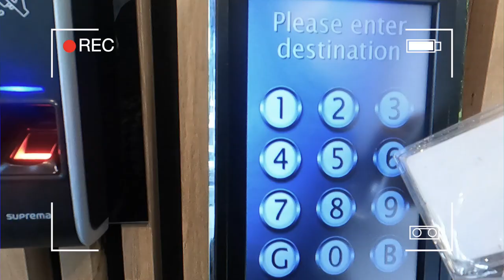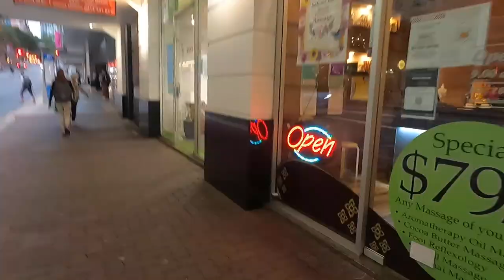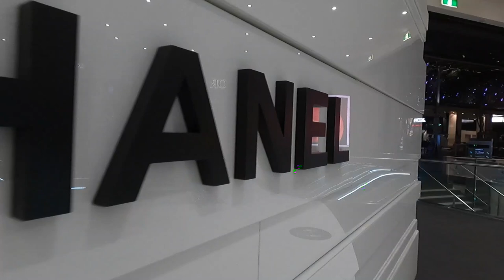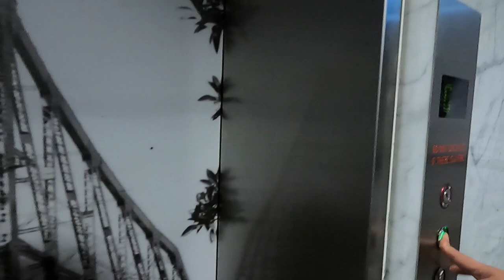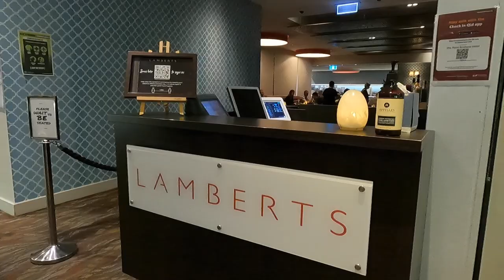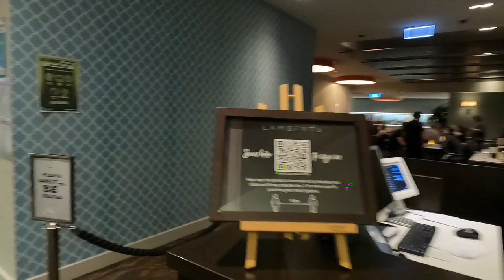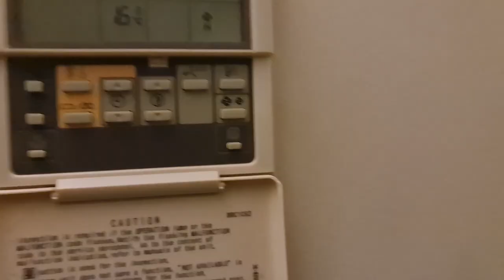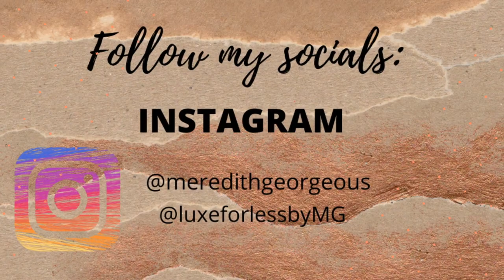A DAY IN MY LIFE | Vlogging with GoPro 9 | Meredith George 🦋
A DAY IN MY LIFE. A spontaneous, raw and authentic a day in my life from work and after work shenanigans. Sharing with you a glimpse of my life and how I manage my work-life balance.

Also, trying out my new GoPro 9 for vlogging. Let me know if the video and sound are good.

Stay Safe and Stay Golden 🌟

"YOU are your own hero"

Meredith George is a Mom, Accountant, Entrepreneur and content creator for EVENTS, FASHION, LIFESTYLE, HEALTH & BEAUTY and boundless Georgeous-ness under the Aussie sun! ☀️💋

"Believe in yourself. The only opinion that matters is your own. Go for it. Be unstoppable."

CREDITS:
Video Editing: Meredith George
Editing Software: Final Cut Pro
Camera: GoPro 9
Intro Maker: Placeit.net
Graphic Design: Canva